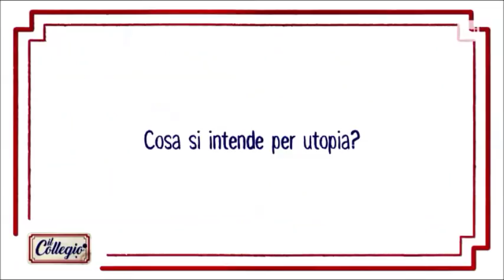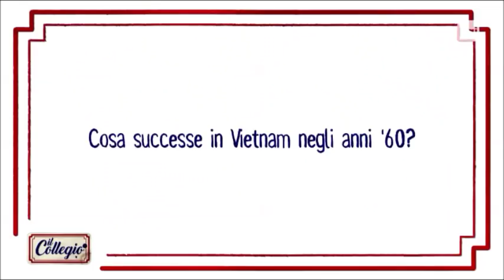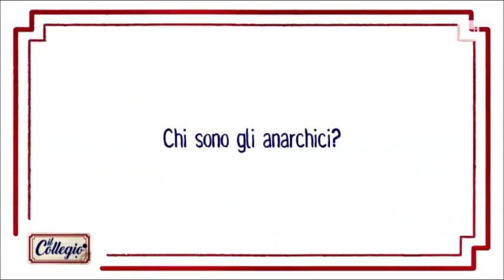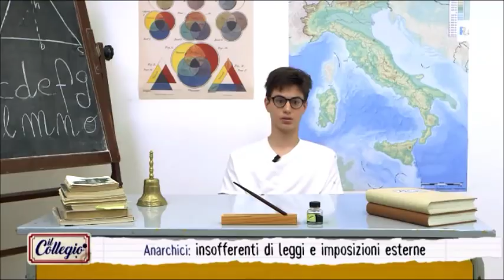Provini: Frigerio, Pirola, Prinzi - Il Collegio 3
Ogni anno, gli studenti che si propongono per l'ammissione al Collegio devono rispondere a qualche domanda di cultura generale: storia, geografia, matematica… Voi come ve la cavereste? Confrontate la vostra preparazione con quella dei candidati per la classe 1968.
TUTTI I VIDEO E LE PUNTATE DE IL COLLEGIO SU RAIPLAY